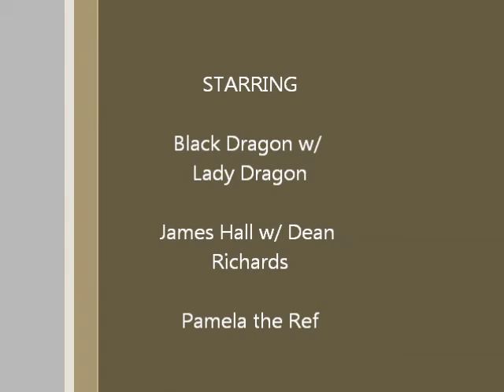Black Dragon vs James Hall